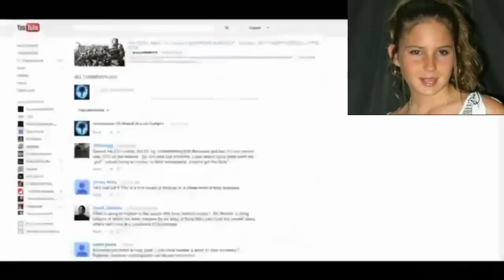Exposing The Truth About Evil Google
Mirrored from PeterSiNeh
GOOGLE owned YOUTUBE has been supporting Radical Terrorists in Syria by helping to terminate accounts that show the truth about the situation in Syria.
Currently, private corporations, not contracted to any known nation, are operating assassination squads in Syria, organizing revolutions throughout the Middle East and are training and funding terrorist groups.
The largest and most secretive, the most dangerous isn't Blackwater or L3Communication, not DynCorp.
It is Google. You know, the search engine and the folks that run YouTube, with all those videos with puppys and kittens?
Google, Beyond Borders, Beyond the Law
Analysts tell us that Google is: "the operational intelligence and strategic planning agency for the New World Order."
How can a small operation, barely $50 billion in revenue a year, broad access to the personal data of almost everyone on earth, directly aligned the world power centers, how could they do all of this?
Better yet, how could they do it unseen, even by their own stockholders?
Sometimes we forget. Millions of drivers carry phones that report vehicle locations, even speed, voluntarily, to help Google run their "navigation service."
Google Earth has photographs of almost every building on earth, every intersection, every school and even sells military grade satellite service, in real time, to clients who have more than a minor curiosity about those around them.
Google reads much of the world's email.
Google, not only monitors internet searches, they provide the results, steering people to products and ideas they favor and censoring the rest.
For a small fee, Google will smear anyone on earth, guiding internet searches to "fee paid" sites on obscure and secretive servers to spread wild conspiracies, bizarre accusations and defamation.
Google runs YouTube, a site of vast power that has done more to mislead and censor than any other website on the internet, with the exception of Google's other sites, in particular, Google News.
Now, even the CIA is distancing themselves from Google's global operations, now believed closely aligned with a group known to many as "Al Qaeda."
Is anyone really surprised?